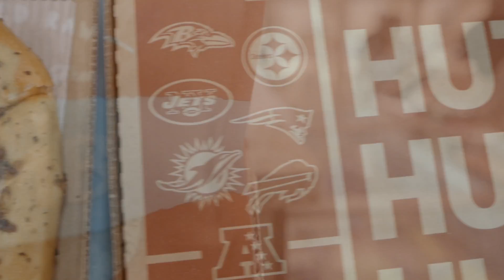Petland Florida's Pizza and Ice Cream Event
Special thanks to everyone who joined us this past Friday for our Pizza & Ice cream Event! We hope you enjoyed yourselves and make sure not to miss out on the next one! 🐶❤️😋